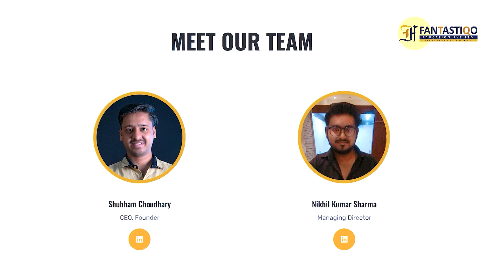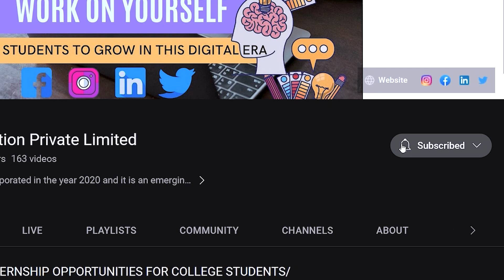🎥 Welcome to Fantastiqo! : Unleashing the Magic! ✨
At Fantastiqo, we are passionate about transforming skill, passion and person into reality and creating a world where imagination knows no bounds. And, we are on a mission to transform the way businesses operate, innovate, and thrive in the digital age.🌟📚

is a portal to a realm of wonder, adventure, and endless possibilities. Step into a world where you transform yourself in a person which is future ready.

📖 Explore our extensive library, filled with enchanting stories that will transport you to far-off lands and ignite your imagination. 📚🌈✍️

The team at Fantastiqo is not just skilled; they genuinely care about your success. Their dedication and expertise are unmatched.

Our track record speaks for itself. We have helped numerous clients across industries achieve their goals and stay ahead of the competition.

Our design team creates captivating experiences that captivate audiences and bring brands to life.

Our team of experts brings together a unique blend of creative minds, technical prowess, and business acumen to deliver exceptional results. and with our strategic approach, we help businesses define their goals and develop a roadmap to success.

So what you are waiting for ???

🎪 Join our vibrant community of fantasy enthusiasts from around the world. Connect with fellow adventurers, discuss your favorite books and games, and share your own creative works inspired by the fantastical. Together, we'll celebrate the magic that binds us all. 🌍🌟🎭

Ready to take your business to new heights? Visit us at thefantastiqo.com and discover how Fantastiqo can empower your digital transformation journey

and unlock the gateway to a world of imagination and wonder. Join us on this extraordinary journey and let your dreams come alive!